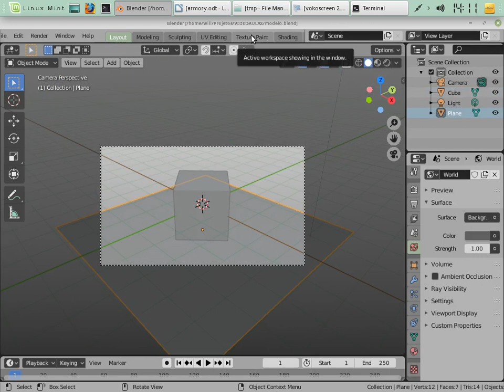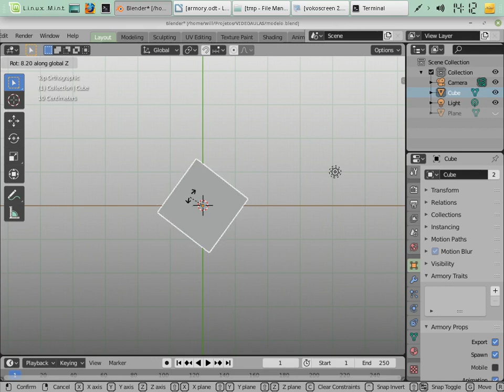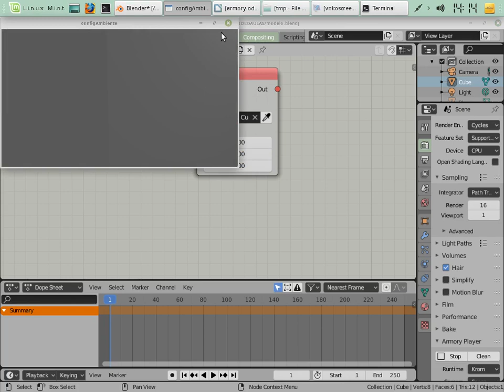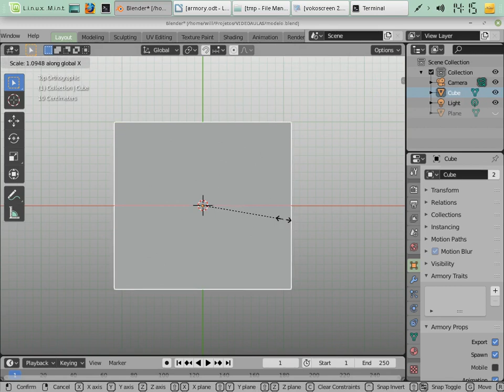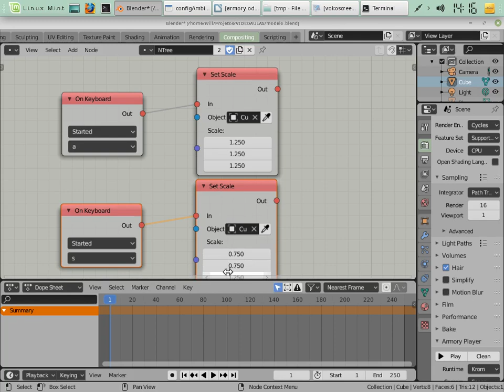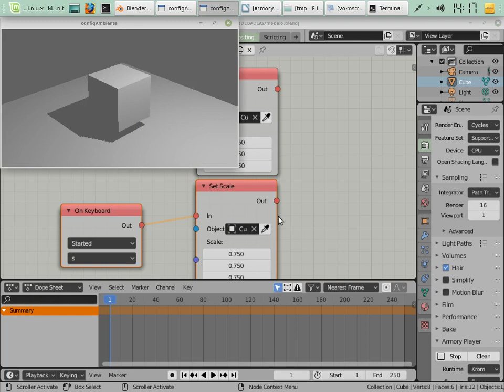🇦‌🇷‌🇲‌🇴‌🇷‌🇾‌ 3🇩‌ | Aula 10: Ajustar para um tamanho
Curso Armory 3D COMPLETO.
Até o fim do curso serão 7 horas de video aulas sobre esta poderosa ferramenta 3D. Tudo gratuito.

Caso queira retribuir, doações de qualquer valor